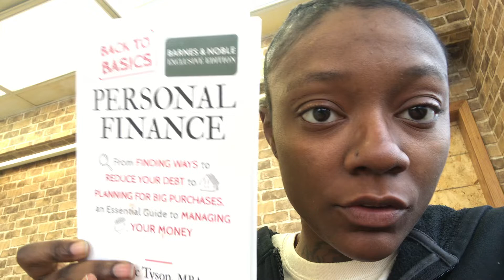Book Of The Week : Personal Finance 🌻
Personal finance by: Eric Tyson , MBA

Don’t forget GOD FIRST 💯